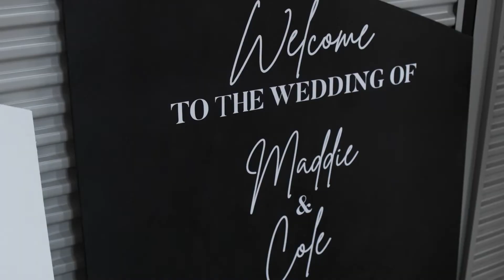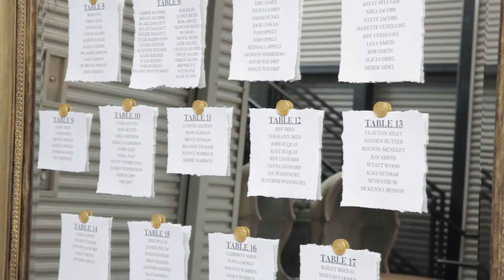Every Day Since The First | Maddison & Cole | Park 31